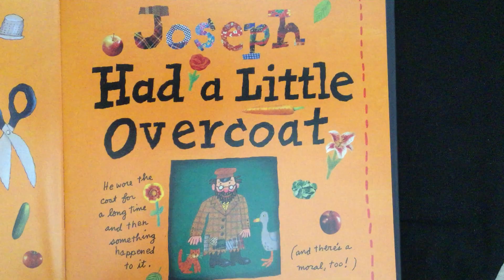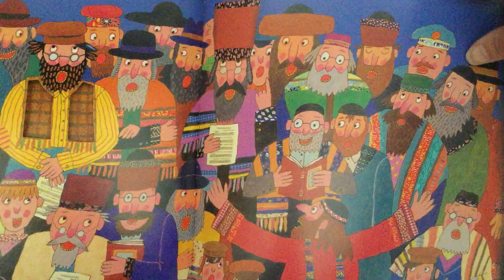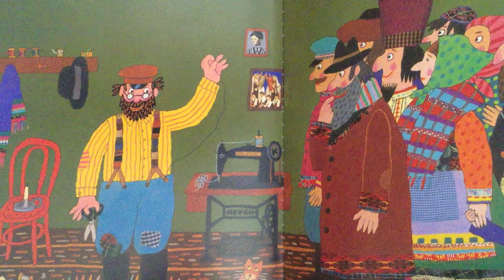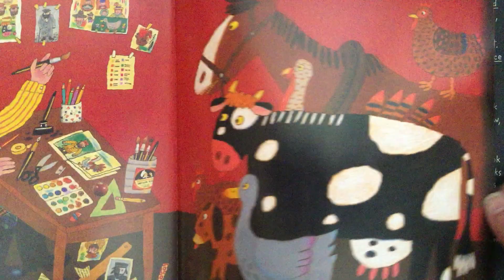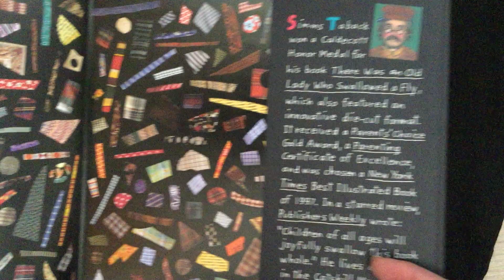Joseph Had a Little Overcoat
Listen to find out all the different items that can be made out of an overcoat.  Based on a Yiddish song.